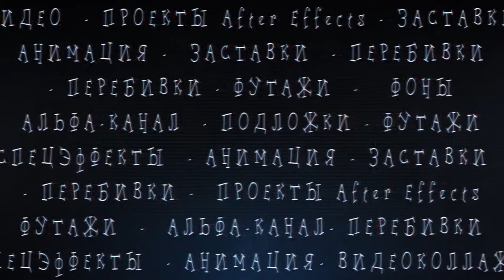Footage Hearts Green Background 📀 Full HD 1080p.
Футаж зеленый фон сердец. Бесплатно скачать в полном качестве F068